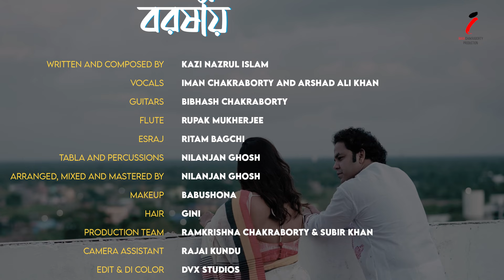Megho Meduro Boroshay || Iman Chakraborty || Arshad Ali Khan || Nilanjan Ghosh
A melodious tribute to the rains, "Megho Meduro Barshay" brings Nazrul's verses to life with enduring charm.

Full Lyric:
মেঘ মেদুর বয়ষায় কোথা তুমি
ফুল ছাড়ায়ে কাঁদে বনভূমি।।
ঝুরে বারিধারা
ফিরে এসো পথহারা
কাঁদে নদী তট চুমি’।

Credits :
Written and composed by Kazi Nazrul Islam
Vocals - Iman Chakraborty and Arshad Ali Khan
Guitars - Bibhash Chakraborty
Flute - Rupak Mukherjee
Esraj - Ritam Bagchi
Tabla and percussions- Nilanjan Ghosh
Arranged, mixed and mastered by Nilanjan Ghosh
Makeup- Babushona
Hair - Gini
Production Team : Ramkrishna Chakraborty & Subir Khan
Camera Assistant - Rajai Kundu
Edit & DI - DVX Studios
Cinematography & Direction - Subhadip
Music Rights - Iman Chakraborty Production